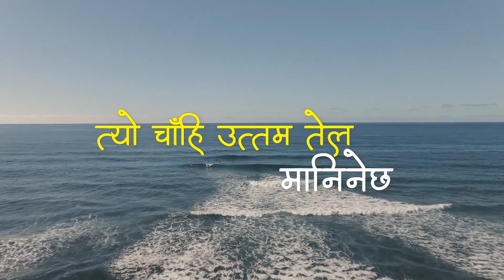Dharmi Jan Le | Uttam Chettri Male Version Part 1 |Official Lyrics Video |Siyonka Geetharu Official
Dharmi Jan Le || Uttam Chettri || Official Lyrics Video || Siyonka Geetharu Official

Lyrics/Music:
Raymond Fudong

Vocal:
Uttam Chettri

Music Arrangent  Mix/Master:
Gideon Rai

Guitar solo/Bass/Mandoline :
Sher Badhur Mudel (Sherey)

Saxphone:
Ditya Rai

Violin :
Arbin Raut

Recorded at Hermon Studio Mungoo Darjeeling

Video and typography by Ashim Shyangbo Tamang

२.
विश्वासद्वारा अनुग्रहले

B min

१.
विश्वासद्वारा अनुग्रहले मुक्ति पाईन्दछ
परमेश्वरको अनमोल वरदान यो हो
सारा विश्वभरीमा छरिएका जाति मध्ये
ख्रीष्टमा हामी विशेष जाति बन्यौँ ।
मेलमिलाप र शान्ति कायम राख्दै हामी
धार्मीकताको बाटो पछ्याउँछौँ ।

को.
धर्मीजनले हामीलाई हिर्काओस्
त्यो हाम्रो निम्ति दया ठहरिनेछ
उसले हामीलाई हप्काओस्
त्यो चाहीँ उत्तम तेल मानिनेछ
हाम्रो शीरले इन्कार गर्नेछैन ।

२.
विश्वभरी ख्रीष्टको नामको छुट्टै महत्व छ
जीवन दिन सको चोटलाई सहने
यही चोटहरुलाई जीवनमा धारण गर्ने
धार्मीकताको सेवक भएर
चारैतिर ख्रिष्टको नमूना बोकेर
सबै चोटमा आनन्द लिदछौँ ।

३.
ख्रिष्टको सुगन्ध हरेक ठाउँमा हामी फैलाउँदछौं
कोमल माया मनमा लिएर
इश्वरीय स्वभावमा हरेकले आफूभन्दा
अरुलाई श्रेष्ठ ठान्दछौं
धार्मीकताको सफल जगमाथि उभिन्दै
ख्रिष्टको असल राजदुत बन्नेछौँ

४.
येशू ख्रिष्टको श्रेष्ठ नाममा हामी सेवा गछौं
प्रेममा पवित्र र निर्दोष बनी
सट्टामा प्रेम नपाउँ चाहिँदो आदर नपाउ
प्रशस्त गरी खर्चिन्दै जान्छौं
चाहना सब हाम्रो तब पूरा हुन्छ
धार्मीकताको मुकुट भेटाउनलाई ।

Song Book :
Songs Of Zion‌ / सियोनका गीतहरु

Please do not upload this media content Audio,Video from any other online platforms like YouTube, Facebook, Spotify etc. Thank you.

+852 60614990